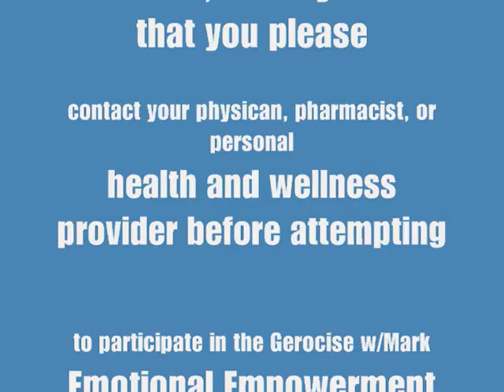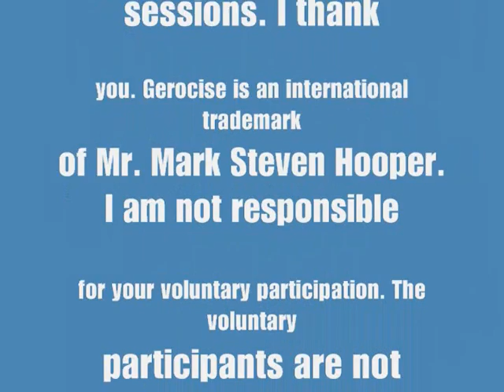Gerocise w Mark (Abuse...Pain...Forgiveness) Emotional Empowerment 31 Jan 11 (P-Final).wmv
Trust, love, and respect are all fundamental yearnings and are achievable when introspective, intrapersonal, and interpersonal stances are looked upon, developed, and connected, respectively.

Yes, you have been hurt. Yes, your character has been demoralized. Yes, you have witnessed and experienced the ultimate pinnacle of humiliation. However, you are beautiful. Your spirit is worthwhile. You have purpose. You can realize that you have wasted a considerable amount of energy making and adjusting to unhealthy choices, unhealthy impulses.

I ask that you recommit and refocus your energies toward positive, rational, and healthy outlooks.

Abuse

1.What does it mean to you, for you, personally?
2.How have you been abused?
3.Who do you know who has been abused?
4.When does abuse need to be addressed...right away...wait for a few days, weeks, months, or years...not at all, just let it pass (but only to be manifested, unfortunately, in a detrimental fashion)?
5.Where did your abuse occur?
6.How well did you know or do you know the perpetrator?
7.How much do you trust, love, and respect yourself in order to boldly and unashamedly discuss your misfortune?

F.O.R.G.I.V.E.N.E.S.S.

F.reedom (unforgiving is an incarceration); O.penmindedness (an open mind can lead to an open door...); R.espect (for yourself can lend to respect for others); G.iving (love leads to getting love); I.nvest (in rebuilding a godly, healthy, w (hol) l (y), and trusting relationship; V.ictory (Do not allow Satan to have/claim your victory!); E.xpectation (of and for the best after 'you' free yourself via forgiveness!)

YOU HURT...YOU WANT OTHERS TO HURT, TO FEEL YOUR PAIN...

Forgiveness...a freeing of your soul; it is for you, and not the person who hurt you...

Deliverance: From Fear to Freedom!
It is time...let it/let them/let her/let him go!!!

Whatever is cloudy, cluttered, and lacks clarity, drop it!
I live to forget, not regret! It is never too late to love... Stay healthy!

There is a 180 in everything...turn from ungodly to godly...unhealthy to healthy...unholy to holy...

Where does love begin? In Acts 5:1-10, 11, the mind (heart) is mentioned. Love is learned...

The Christian Hierarchy of Needs...

Love
Brotherly Kindness
Godliness
Patience
Temperance
Knowledge
Virtue
Faith

A Recipe for Healthy Living
Seven+ One Basic Healthy Preventive Measures...BONUS: Learn to forgive anyone...forgive everyone...

E=SPM: Emotional Stability Equals Spiritual, Physical, Mental Wellness & Strength
...a transgenerational approach and guide

"...through the righteousness of God and our Savior Jesus Christ: Grace and peace...through the knowledge of God, and of Jesus our Lord...His divine power...given unto us all things that pertain unto life and godliness, through the knowledge of Him...called us to glory and virtue..." (II Pet 1:1-3)